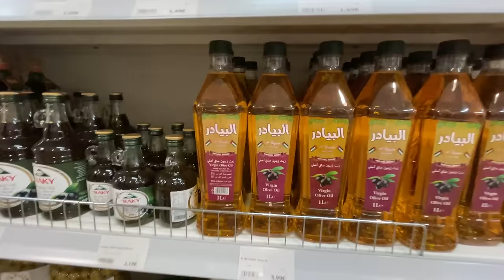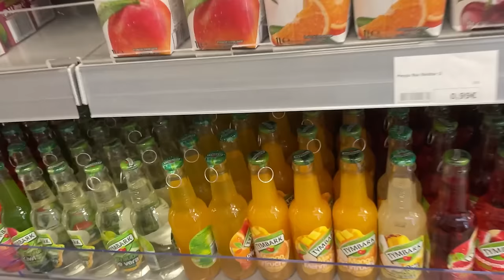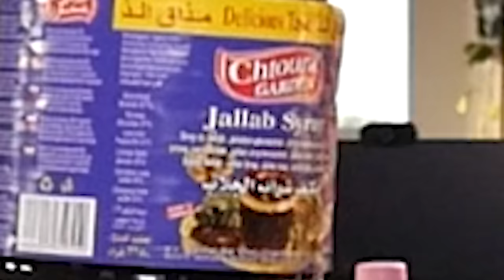Was schmeckt am besten mit Nudeln?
Ich habe mit @HandOfBlood herausgefunden, was die beste Alternative für Tomatensoße ist. Was am besten mit Nudeln schmeckt und funktioniert.
Red Bull, Ketchup, Türlu Tususu, und und und.
Das war ein langer, aufregender Weg. Viele Hindernisse, viel Überwindung!

!! inspiriert habe ich mich dabei stark von @TedNivison !!